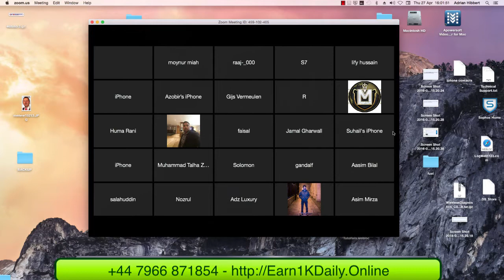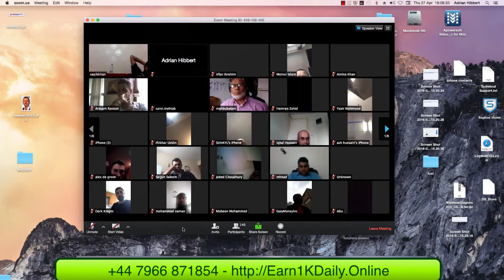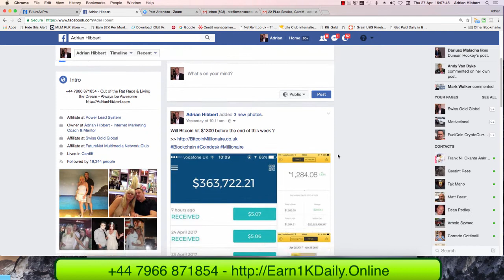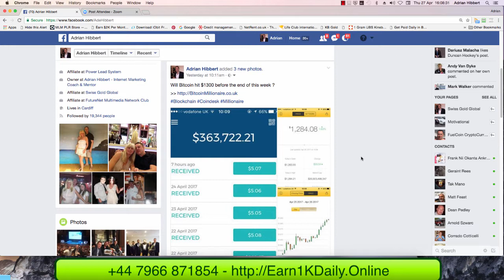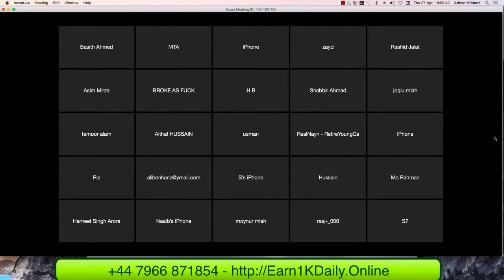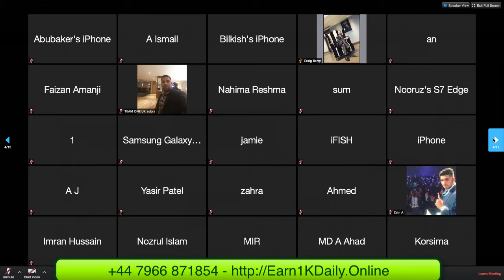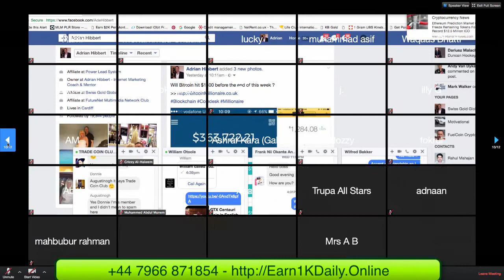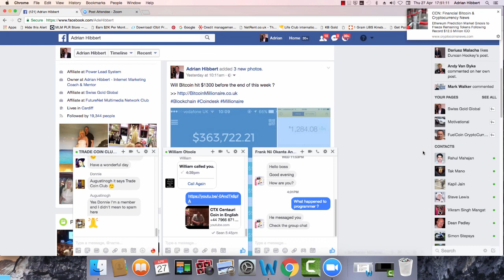Reza Mokhtarian CEO of Kaizen Global....I Quit...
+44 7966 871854 - I have stopped promoting Kaizen Global - Please call me before you decide to do business with Reza Mokhtarian...